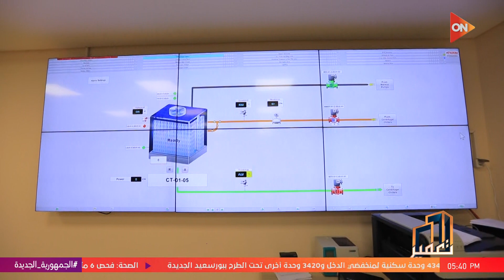تعمير - العاصمة الإدارية الجديدة ..مدينة ذكية خضراء مستدامة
برنامج تعمير مع رانيا الشامي
جزء من حلقة اليوم الجمعة 26 مايو 2023 من برنامج تعمير مع الإعلامية رانيا الشامي وفيها  الإسكان تطرح إعلان تكميلي ضمن مشروع جنة للإسكان الفاخر و  المهندس محمد البستاني يوضح  الإستثمار العقاري وما يميزه عن غيره من الأوعية الاستثمارية و  العاصمة الإدارية الجديدة ..مدينة ذكية خضراء مستدامة و { الهوية البصرية } المهندس على بدوي يشرح الطابع المعماري للعاصمة و  ربط أسعار العقارات  بالدولار وتأثيره على السوق العقاري..نائب رئيس لجنة التطوير العقاري يوضح.

تعمير  برنامج  عقاري يقدمه الاعلامية رانيا الشامي وهو برنامج متخصص في مجال العقارات ويتناول كل ما يخص قطاع العقارات في مصر والوطن العربي، بالإضافة إلى إلقاء الضوء على المشروعات القومية التي يتم تنفيذها حالياً،ومناقشة أبرز القضايا المتعلقة بقطاع العقارات من خلال فقرات البرنامج المختلفة